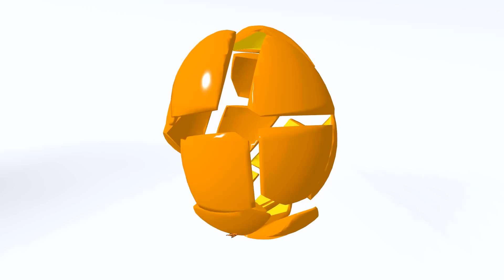Zoo Wild Animals Colouring Animation Cartoon Wali comedy Video for kids and toddlers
Your queries 👈👈

Kids panting
drawing pictures
Kids Painting pictures
ABCD
ABC